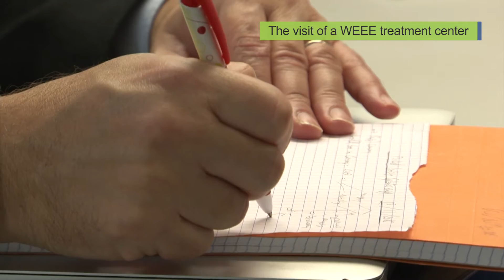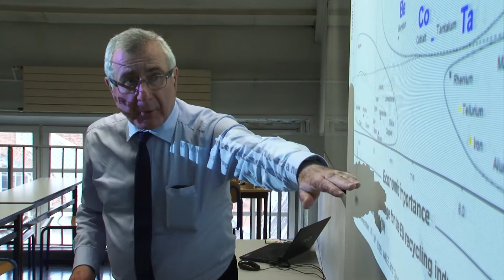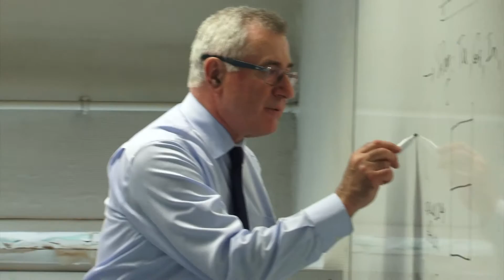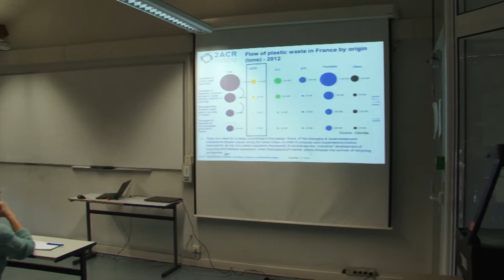Athens week - Waste Electrical and Electronic Equipment (WEEE) and Circular economy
Les Déchets d’Équipements Électriques et Électroniques (DEEE), contiennent de nombreuses matières recyclables.

Sources de matériaux stratégiques, variés et continuellement renouvelés, les DEEE sont de véritables « mines urbaines », innovantes, disponibles et répandues dans notre société.

Dans le contexte actuel d’épuisement des ressources naturelles, l’exploitation de ces mines, riches en matériaux plastiques et en métaux rares, est essentielle au développement d’une économie circulaire respectueuse de l’environnement et des citoyens.

Désireux de développer de nouvelles filières de recyclage issues des mines urbaines de DEEE, l’éco-organisme Eco-systèmes a créé la chaire de recherche et d’enseignement Mines urbaines, en partenariat avec ParisTech et trois grandes écoles : Arts et Métiers, Chimie ParisTech et Mines ParisTech. Elle est financée dans le cadre d’un mécénat, avec l’appui de la Fondation ParisTech.